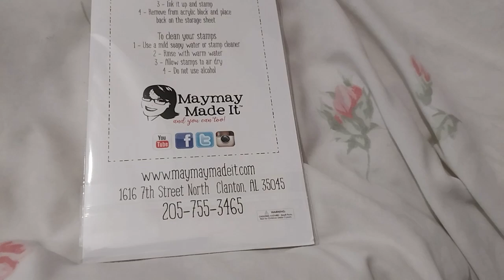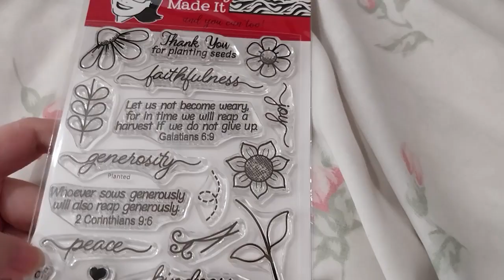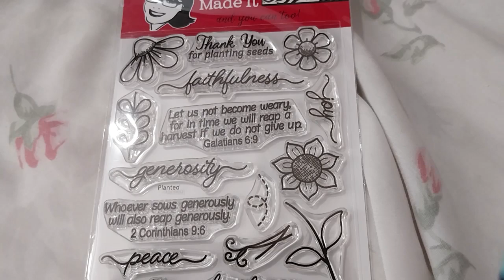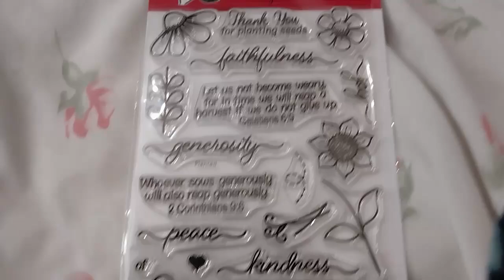June 2024 [Scripture Stamp of the Month Club] ~ Maymay Made It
Opening of: June 2024 [Scripture Stamp of the Month Club] ~ Maymay Made It

Arteza
£5 off their first order of £60+